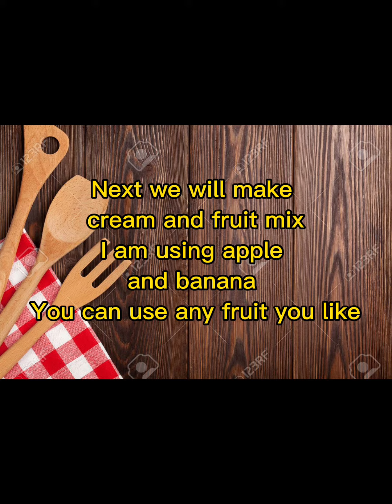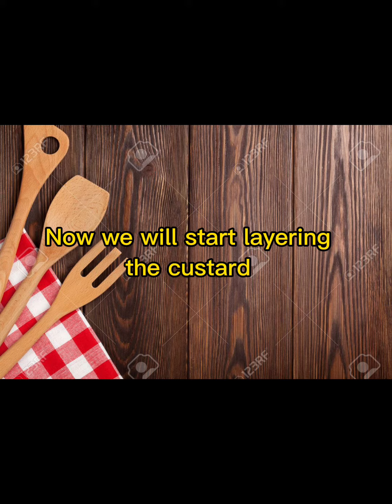Fruit Custard |كاسترد الفاكهة |Cream custard |Jelly custard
How to make jelly
Fruit custard
Cream custard